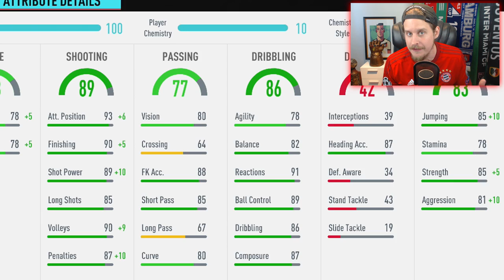IS HE WORTH YOUR COINS?! 90 POTM LEWANDOWSKI PLAYER REVIEW! FIFA 20 Ultimate Team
FIFA 20 PLAYER OF THE MONTH LEWANDOWSKI SBC PLAYER REVIEW